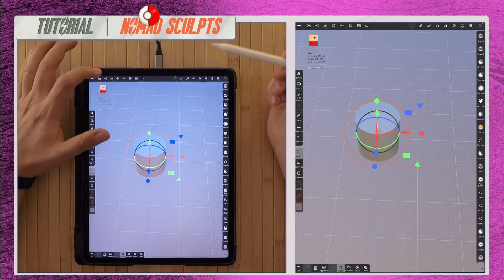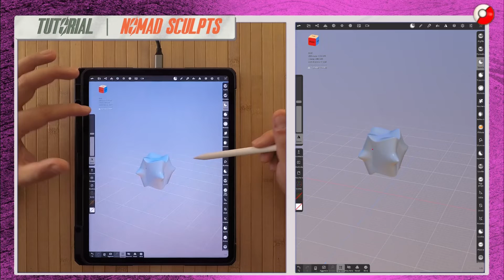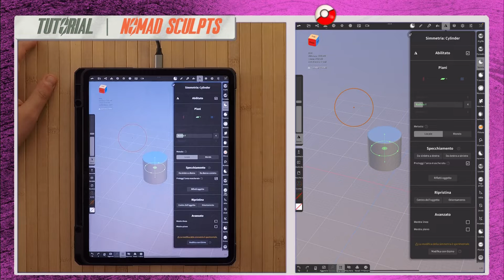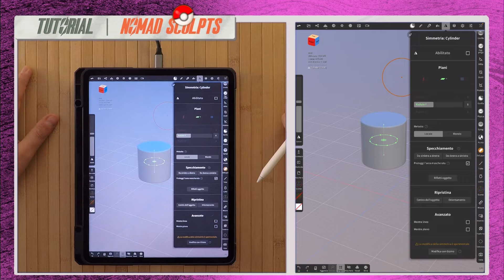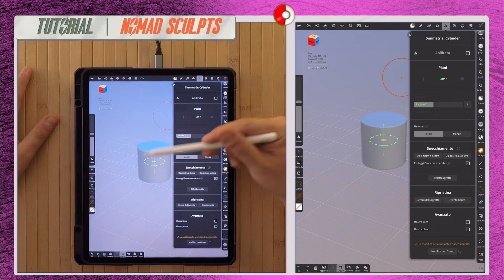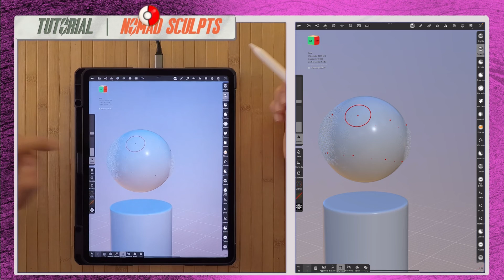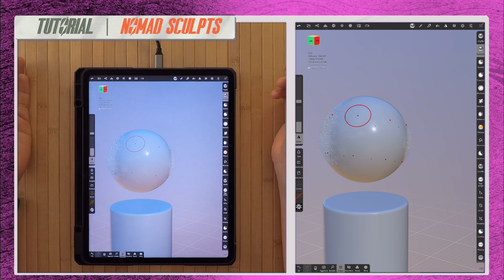NOMAD SCULPT - “simmetria radiale GIZMO” - TUTORIAL 9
Questa è la NONA  puntata TUTORIAL  dedicata all’applicazione per iOS NOMAD SCULPT
Affrontiamo la modellazione 3D come principianti e in questo video nello specifico vediamo come:

- utilizzare correttamente gli assi
- attivare e interagire con la simmetria
- simmetria radiale

ATTENZIONE.
Per aiutare tutti coloro che non conoscono bene l’inglese ho creato un canale Telegram dedicato esclusivamente a quelle persone che cercano consigli e confronti su NOMAD SCULPT nella lingua italiana.

Buona visione!